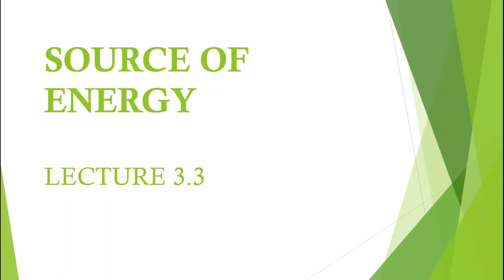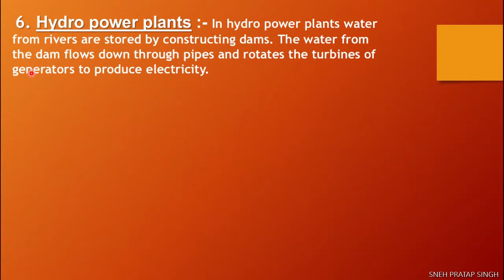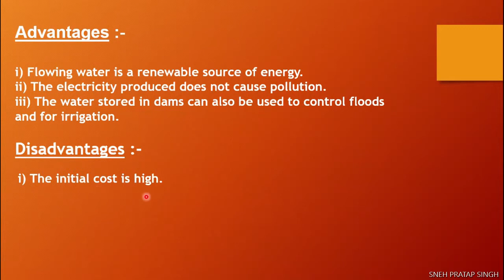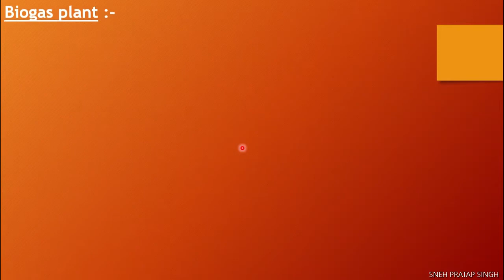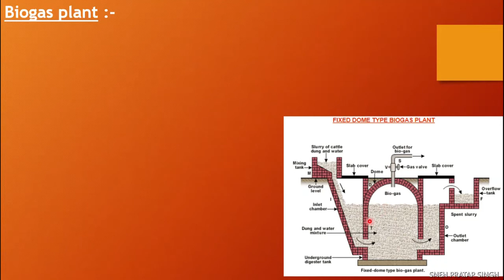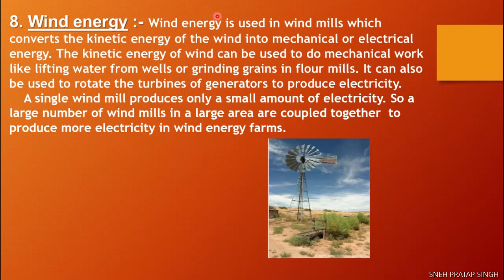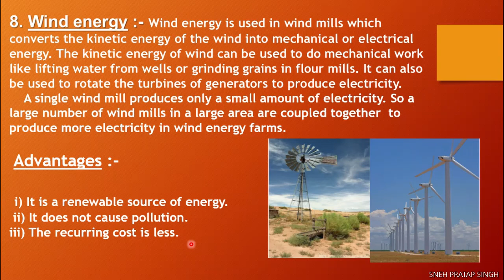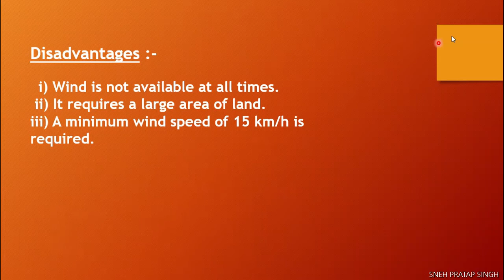SOURCE OF ENERGY LECTURE 3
HYDROELECTRIC ENERGY
BIOGAS ENERGY
WIND ENERGY